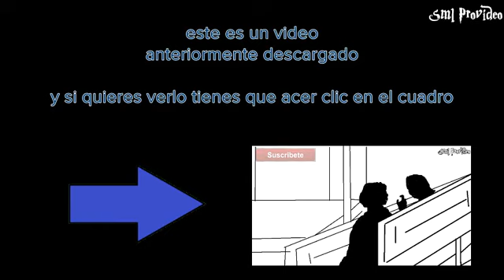dibujando youtubers a fernanfloo